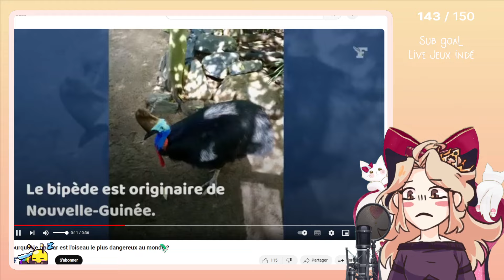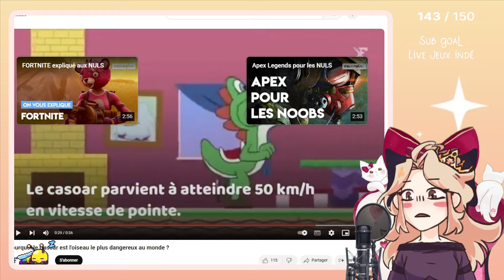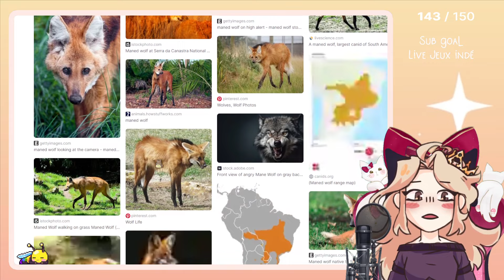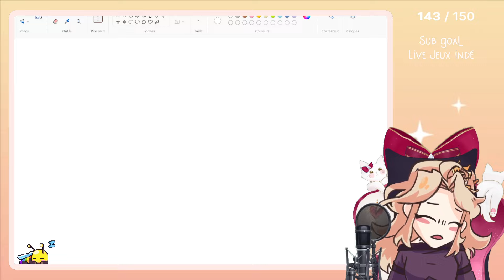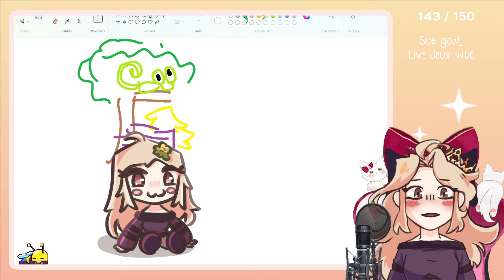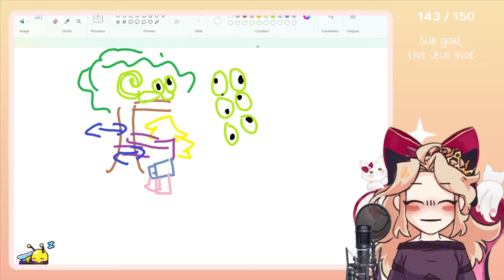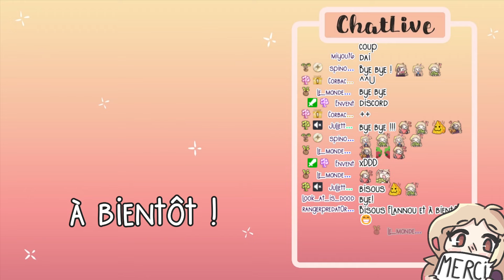J'ADOPTE un CAMELEON pour aller dans le NETHER dans MINECRAFT... ??! From the Fog 7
Live sur Twitch tous les mercredis et samedis de 18H à 21H !

Salut ajd on débute une nouvelle aventure sur From the fog, un modpack d'horreur bien sympathique !
Arriverais-je à survivre et à avancer malgré toutes les difficultés et horreurs sur mon chemin ? vous le saurez en suivant la série !!